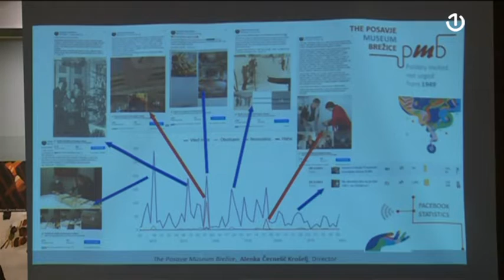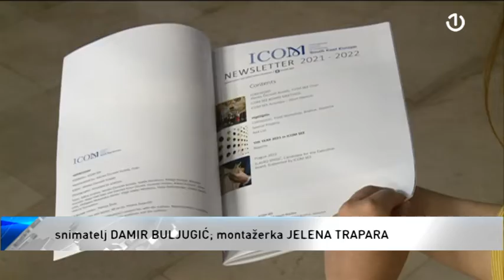Uloga muzeja u razvoju društva